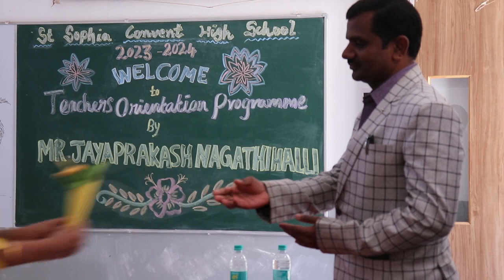JP was introduced by a Teacher at St. Sophia Convent High School